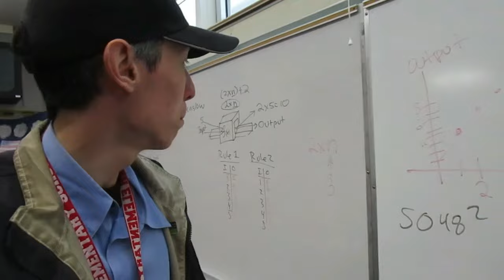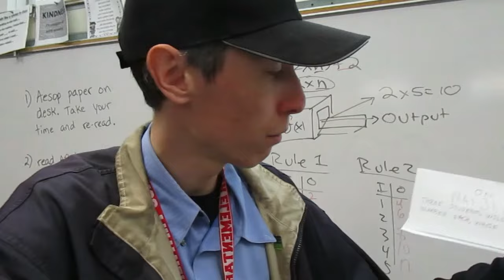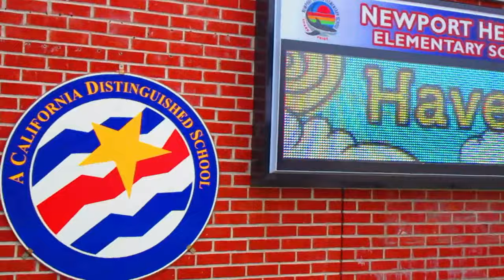*MOST SPECIAL TEACHING UPDATE OF THIS SCHOOL YEAR* - Kaiser, Ensign, College Park, NHES, California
Filmed from May 31 - June 10, 2022. Well, that's it for the summer. A remarkable first academic year as a student and substitute teacher! Again, students, staff, professors, and classmates were very nice to me, making me feel accepted and like I belong. This will be my final teaching update until August probably, when I begin my AST (Advanced Student Teaching) semester. I will once again be at Ensign Intermediate for that.

Scene Selection:
0:00 - Introduction
0:08 - Kaiser Knights Elementary (May 31, 2022)
2:27 - Ensign Intermediate (June 1, 2022)
3:50 - Newport Heights Elementary (June 2, 2022)
6:00 - College Park Elementary (June 3, 2022)
10:16 - Congratulating the 8th Graders (June 8, 2022)
11:57 - California Elementary (June 9, 2022)
16:12 - Newport Heights Elementary (June 10, 2022)
17:56 - Sentimental Message
21:32 - Closing Remarks and Outro

It has been my joy and daily motivation to serve at schools - either substituting or volunteering. It is additionally my hope that I'll be going to more @NewportMesaUSD (NMUSD) schools (actually, every school in OCDE and beyond) to speak, juggle, and encourage students, staff, and families.
I am currently in the graduate program of education at Vanguard University of Southern California, before which, I earned a Bachelor's of Science in Biochemistry in May 2021 from them. In May 2022, I passed the CalTPA Cycle 1 and successfully completed my 2nd of 3 semesters for teaching credentials (video saying I completed it I later completed Cycle 2 in November 2022.
After Fall 2022, I plan to pursue Vanguard's Master of Arts in Education program. I previously earned an A.S. in Chemistry from the nearby OCC in 2019 too. I'm excited and well prepared for the blessing of this future!

Songs used in this video:
2) Another Time by LiQWYD.
3) Snappy
6) PopHappy
7) Find Your Way Beat by Nana Kwabena
9) Butterfly
10) Gentle Breeze
11) Acoustic Happy Folk
12) Nutty Comedy by Biz Baz Studio
13) Whirlpool

I am the author to "Juggling the Issues: Living with Asperger's Syndrome". This is a royalty-published, award-winning book about a firsthand perspective on living with WHAT IS NOW REFERRED TO AS "Autism Spectrum Disorder." It is being read and followed by readers in every continent except Antarctica. I invite you to check out my book on Amazon, (it also went through Ingram Distribution, which took it to countless book distributors throughout the entire world):